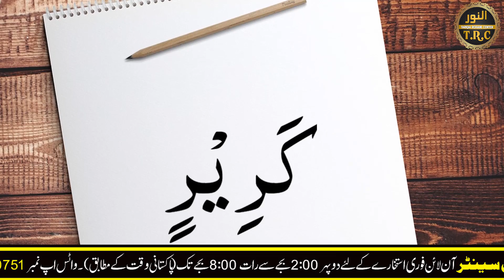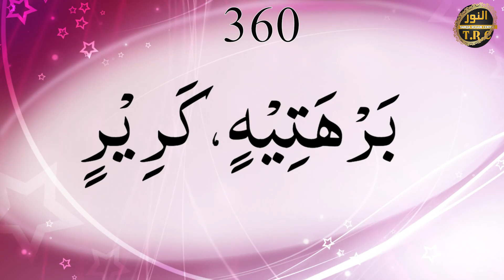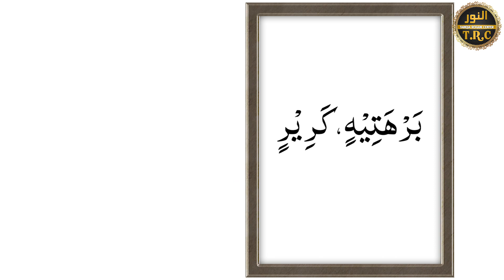Ism-e-Kareerin ka Istimaal | Hazrat Sulaiman Ki Dua | Asma Barhati Ki Power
dua e barhati shareef
dua barhati shareef

MUHAMMAD ASIF
TOWN KARACHI
CODE 1497